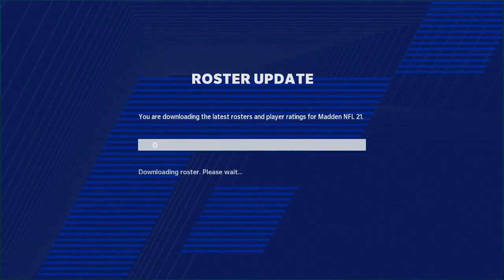PLAYING ONE OF THE BEST REGS PLAYERS I EVER PLAYED | GAME OF THE YEAR! BRALEN VS MRMCFADDEN | GAME 3